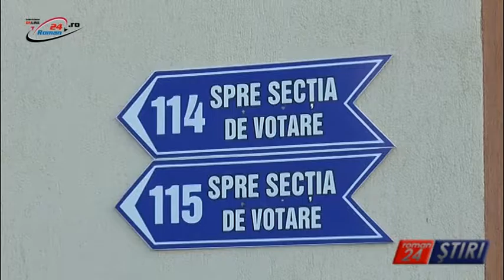REZULTATE INEXPLICABILE LA ALEGERILE LOCALE